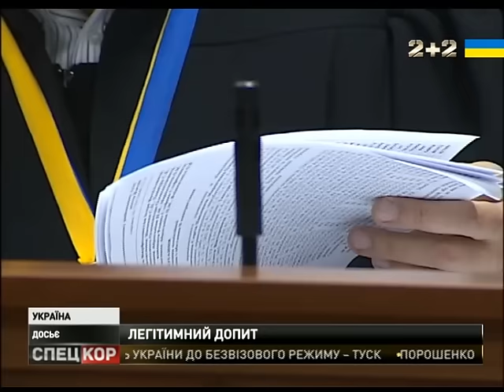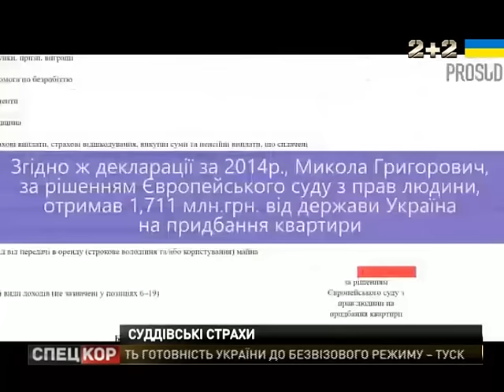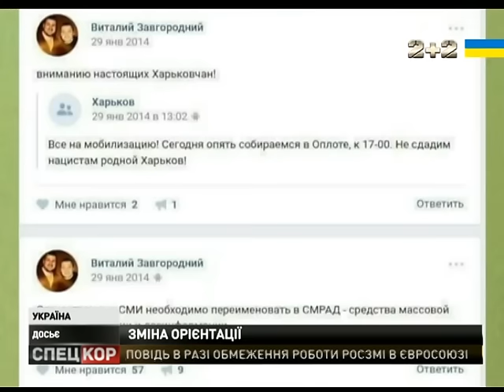Спецкор - 18:30 від 24 листопада 2016 року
У Києві - почали судити суддю Господарського суду, яка розпочала банкрутство «Чорноморнафтогазу»
Слідчі військової прокуратури обшукали квартиру одного з активістів автомайдану
Святошинський суд поговорить з утікачем Януковичем скайпом
Печерський суд Києва ніяк не може вирішити, чи продовжувати тримання під вартою екс-регіонала
У Брюсселі стартував саміт Україна - ЄС